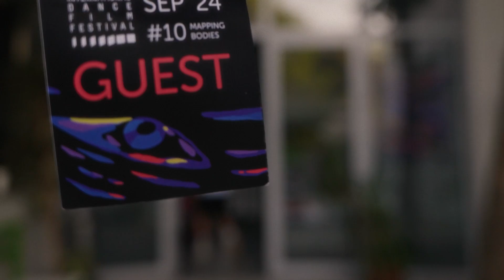AFTERMOVIE BIDFF#10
🟨Retrospectiva ediției aniversare BIDFF#10- Mapping Bodies
🟨Povestea se dansează prin lentile de cinema la Bucharest International Dance Film Festival, între 5 și 8 septembrie.
🟨BIDFF este locul în care dansul și filmul mereu au o poveste comună.
„Bucharest International Dance Film Festival. Ediția a X-a” este un proiect cultural co-finanțat de Administrația Fondului Cultural Național - AFCN. Proiectul nu reprezintă în mod necesar poziția Administrației Fondului Cultural Național. AFCN nu este responsabilă de conținutul proiectului sau de modul în care rezultatele proiectului pot fi folosite. Acestea sunt în întregime responsabilitatea beneficiarului finanțării.

„Bucharest International Dance Film Festival, Ediția a X-a” este un proiect co-finanțat de Primăria Municipiului București prin ARCUB în cadrul Programului „București 565. Conexiuni urbane” 2024. Conținutul acestui material nu reprezintă în mod necesar poziţia oficială a Primăriei Municipiului București sau ARCUB. Pentru informații detaliate despre programul de finanțare al Primăriei Municipiului București prin ARCUB, puteți accesa

Partenerii și gazdele festivalului sunt: Institutul Francez (Cinema Elvire Popesco), creart – Centrul de Creație, Artă și Tradiție al Municipiului București, Grădina cu filme - Cinema & More, Cinema Muzeul Țăranului, Centrul Național al Dansului București, /SAC @ MALMAISON, Teatrul Masca, Roaba de Cultură, Apollo 111, Cărturești, Centrul Rezidențial pentru persoane vârstnice „Amalia și Șef Rabin Dr. Moses Rosen", ADO - Asociația Artă pentru Drepturile Omului și Studiourile Ferentari.

Văzut de Radio Guerrilla

Parteneri media: Zile și Nopți, Adevărul, Revista Golan, Unica, Ziarul Metropolis, Happ. ro, MovieNews, CineFAN, Radio România Cultural, Zeppelin, Cinefilia.